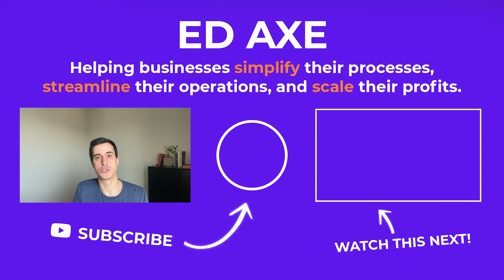Master Automation While Maintaining Control Of Your Business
Many business owners worry about losing control during the automation process.

That’s why, in this video, you’ll discover how to navigate the challenge of giving up control while automating your business.

By implementing these steps, you'll not only feel comfortable with automation but also gain more time for essential tasks that contribute to your company's growth and scalability.

So, if you don't want to let fear hinder your progress; learn how to master automation while maintaining control.